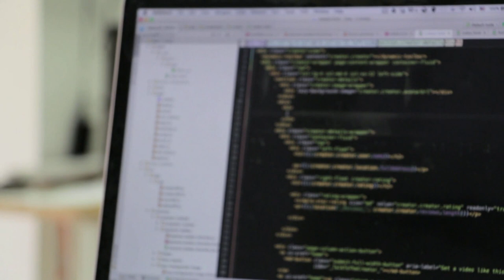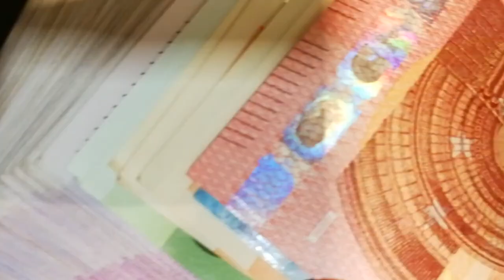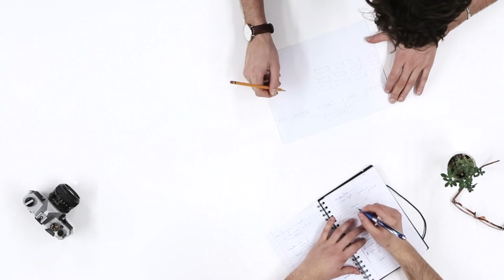❓ Co po maturze? GAP YEAR!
Co robić po maturze? Rok przerwy dobrze Ci zrobi! Dominik Bartosik, jeden z autorów projektu Studia na Horyzoncie, poleca, abyśmy dobrze przemyśleli sobie wybór studiów. Warto zadbać o to, by ta decyzja nie była podejmowana pod presją czasu. Zaplanuj sobie podróż, popracuj i poznaj się lepiej. Dzięki temu odpowiesz sobie na szereg pytań, co ułatwi Ci dalsze kroki w Twojej karierze!